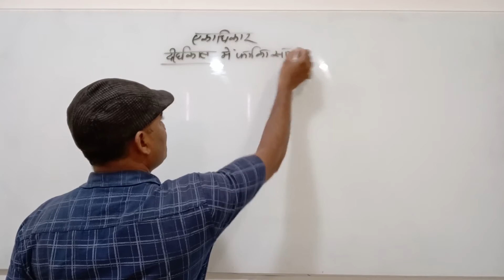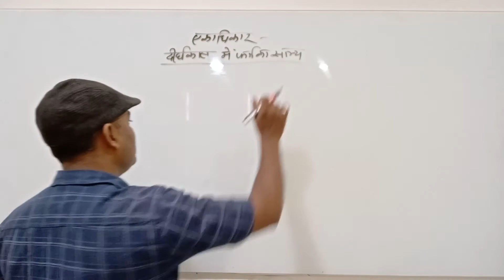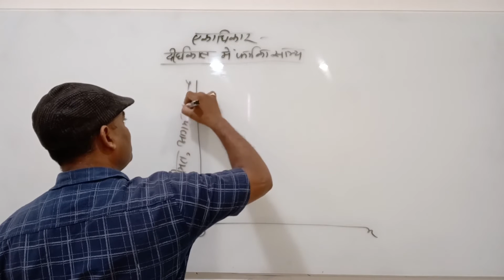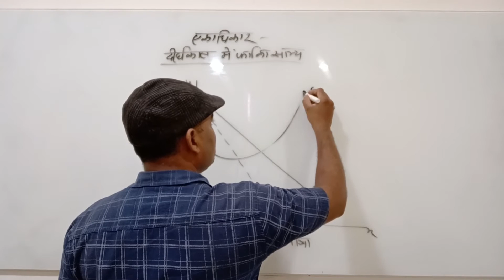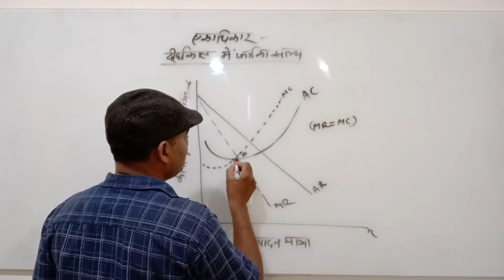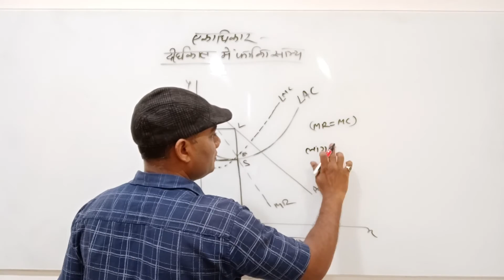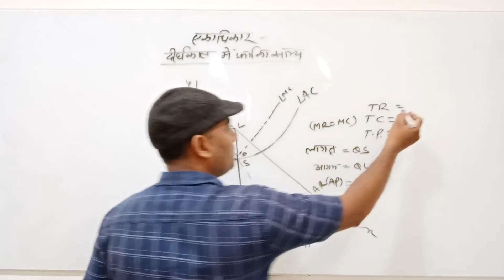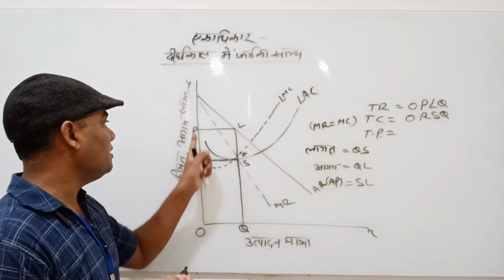Monopoly - Equilibrium In Long Run By A.K. Nayak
Qualification: MSc. MPhil, Ph.D Chemistry
Experience: Teaching and Research-16 Years
Course: Science, Arts and Commerce